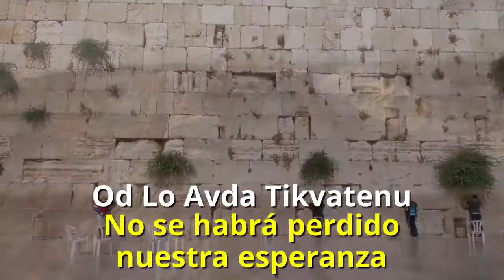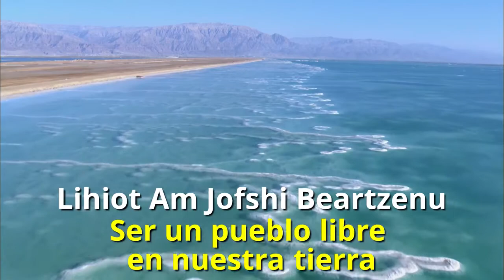Hatikvá ′′ Espoir "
Le 27 décembre 1856, Naftali Herz Imber, auteur du poème Tikvaténu, est né que le Mouvement Sioniste a transformé en l'un de ses emblèmes sous le nom d'Hatikvá ′′ Espoir ", et de la Knesset (Parlement israélien), dans le hymne de l'État d'Israël en 2004.
Aujourd'hui nous nous en souvenons à travers cette magnifique version 2020 de notre précieux hymne national